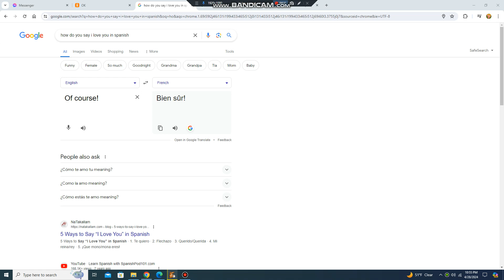Do I Like the "Music Monsters" Episode?